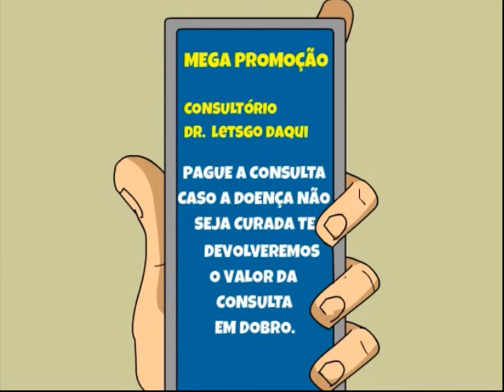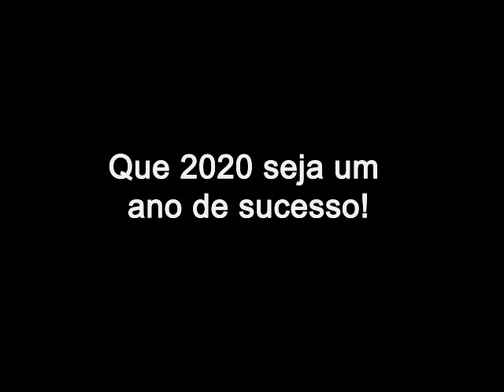Retrospectiva 2019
Seleção de algumas piadas que foram publicadas em 2019.